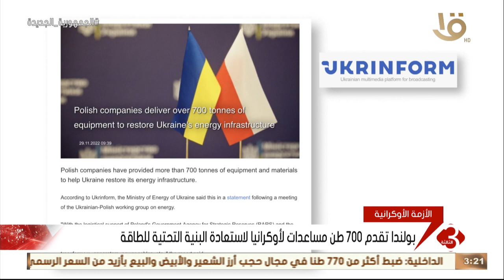ستولتنبرج: ملتزمون بدعم أوكرانيا وحماية كل شبر من أراضي الحلف.. وآخر تطورات الأزمة الأوكرانية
نشرة الثالثة | ستولتنبرج: ملتزمون بدعم أوكرانيا وحماية كل شبر من أراضي الحلف.. وآخر تطورات الأزمة الأوكرانية